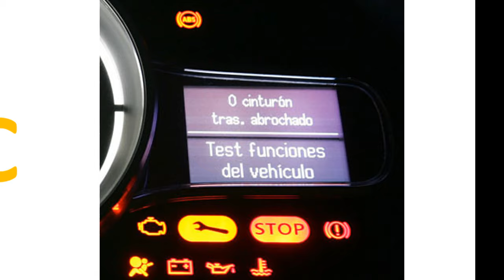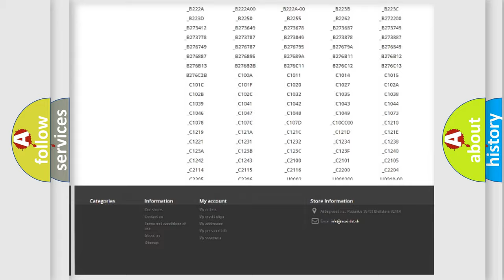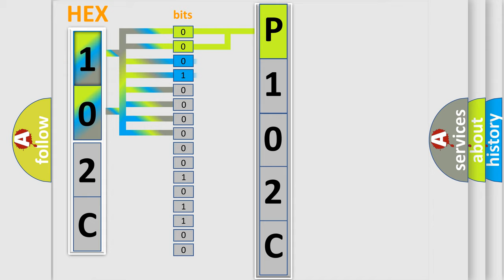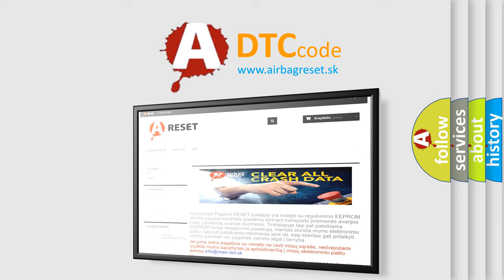DTC Fiat P102C Short Explanation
Contents:
0:21 Basic DTC analysis according to OBD2 protocol standard.
1:48 Insight into programming
2:58 A diagnostically understandable description of the Diagnostic Trouble Code
3:05 Basic error definition

Make:
FIAT
Code:
P102C
Definition:
Brake Pedal Position Sensor 4 Circuit Calibration
Description:
Ignition ON.Ignition voltage is greater than 10 volts.
Cause:
The BMC primary piston position relearn procedure has not been performed.